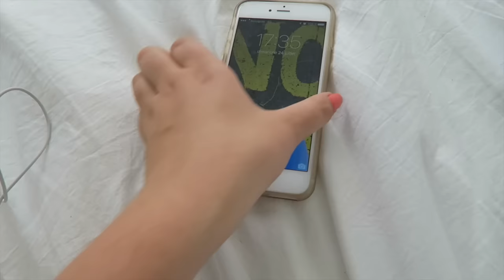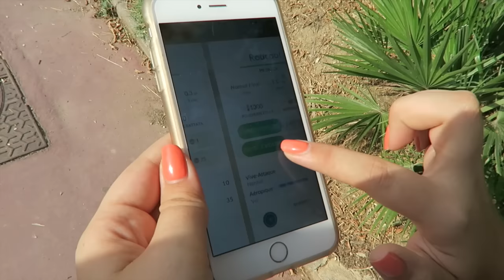POKEMON GO brise des couples...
Aujourd'hui on pars à l'aventure avec POKEMON GO ! Disponible enfin en France mouhaha...

♥ C'est quoi un vlog ? Sur cette chaine tu trouveras des vidéos vlogs, des daily vlogs ou des vlog en vacances, voyages mais aussi des événements YouTube, des moments en famille, des fous rires, des moments drôles et plein d'autres surprises... Le vlog c'est ma façon de partager un peu plus avec vous. Ça sort des vidéos beautés, mode ou maquillage et ça me permet de vous embarquer dans mes aventures !